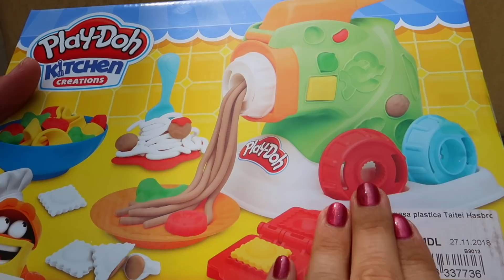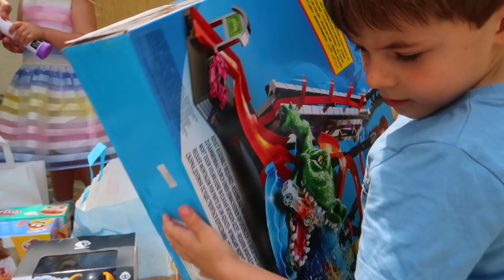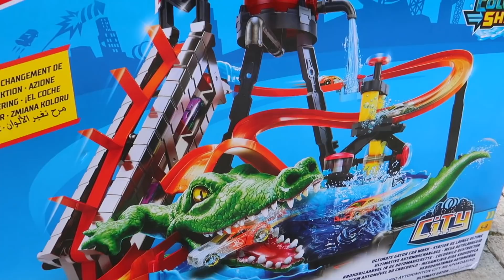UNDE au fost COPIII? La multi ani Bogdan si Anabella | Bogdan Show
Ziua copiiilor, 1 iunie, vacanta mare!! Unde au fost copiii in aceasta zi, ce cadouri au primit? La multi ani Bogdan si Anabella, la multi ani, tuturor copiiilor!!!